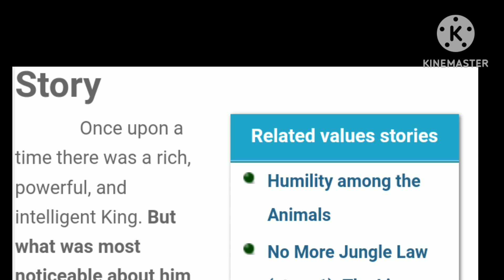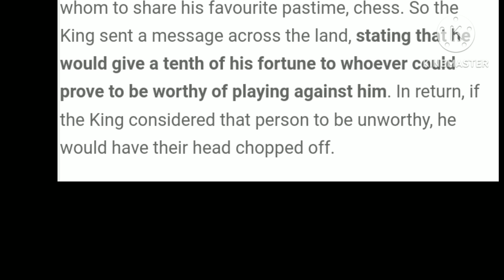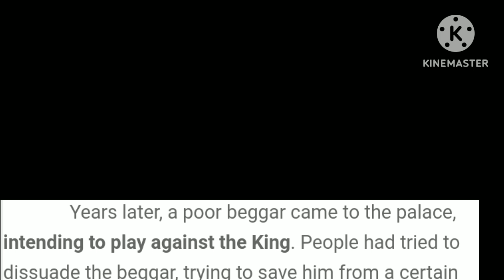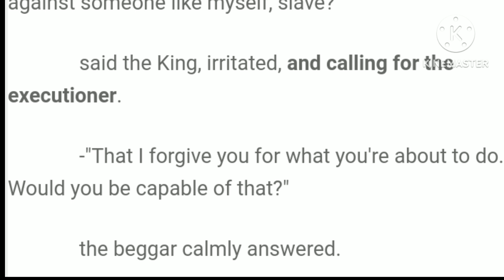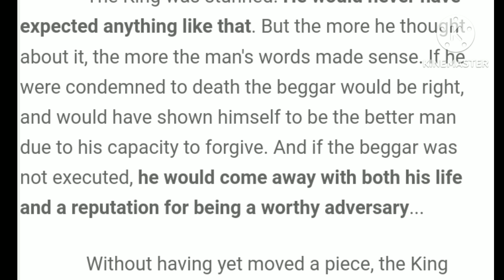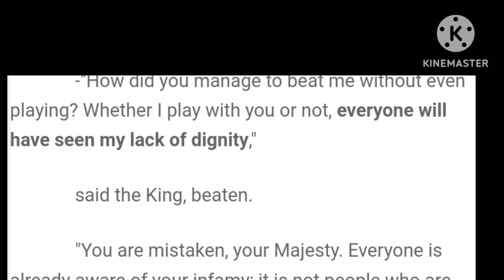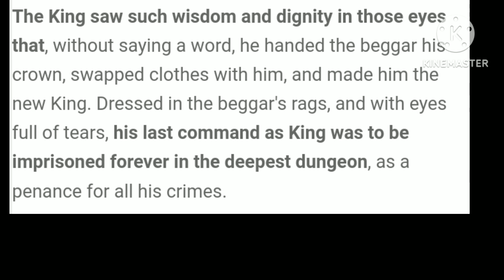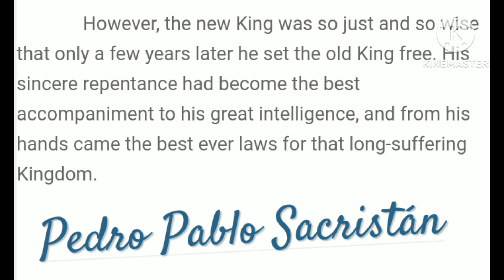Baśń z Hiszpanii o niegodnym królu